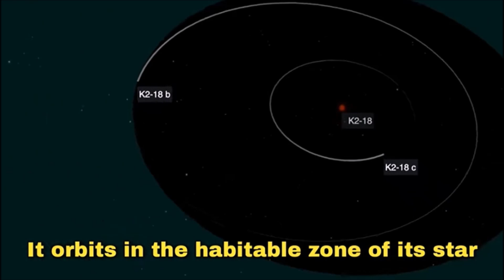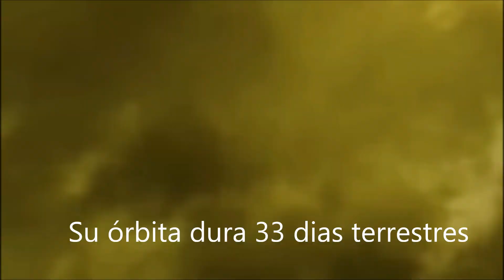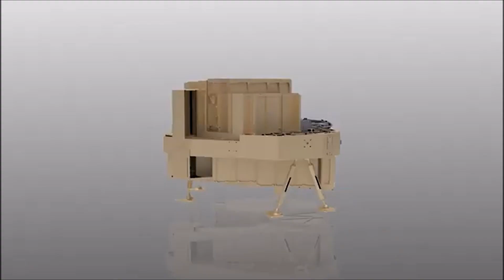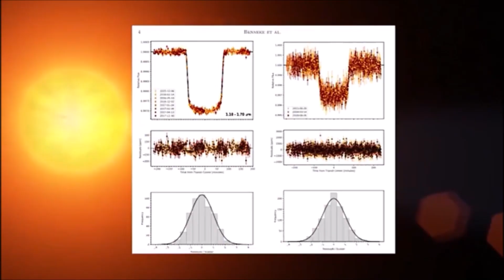¡ALERTA! Detectan Signos de Vida en un Planeta Lejano: K2-18b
🌌 ¿Estamos realmente solos en el universo? Nuevas observaciones realizadas por el telescopio espacial James Webb han revelado algo sorprendente en el exoplaneta K2-18b: indicios de posibles procesos biológicos. Este descubrimiento podría cambiar para siempre nuestra comprensión del cosmos.

En este video exploramos qué se ha encontrado, qué significa la presencia de dimetilsulfuro (DMS), y por qué este planeta en la constelación de Leo se ha convertido en uno de los más prometedores candidatos para albergar vida.

🔭 ¿Qué es K2-18b?
🧪 ¿Qué detectaron los científicos?
🚀 ¿Podría realmente haber vida?

Prepárate para una historia asombrosa contada con suspenso, ciencia y misterio.